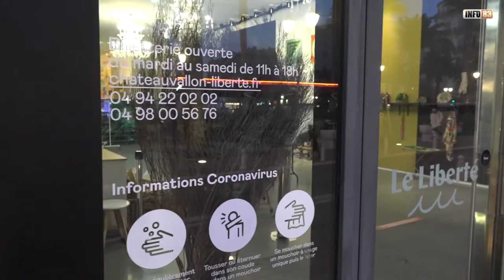Danse Danse Danse ! Régine Chopinot à Toulon, janvier 2022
Du 25 janvier au 3 février 2022, Châteauvallon-Liberté passe la création chorégraphique régionale à la loupe. info83 a assisté à une séance de travail de la nouvelle création de la chorégraphe Régine Chopinot  “ TOP “.